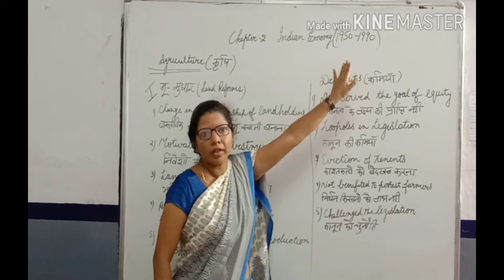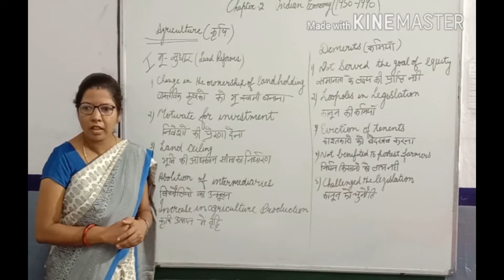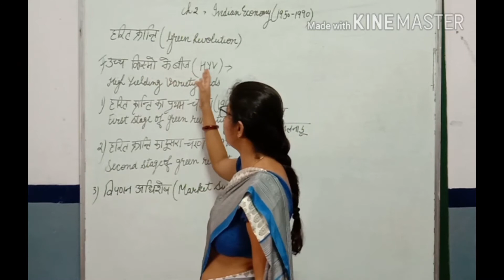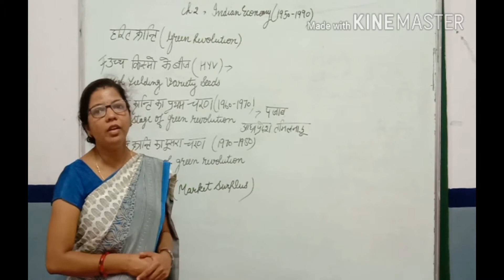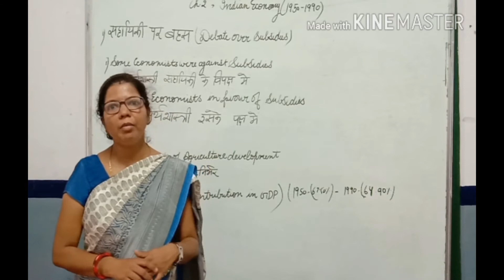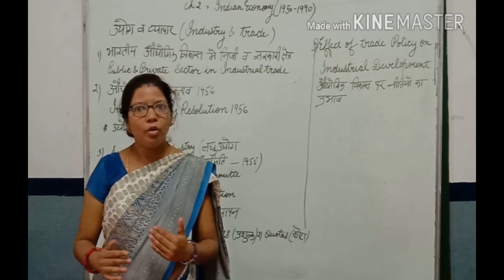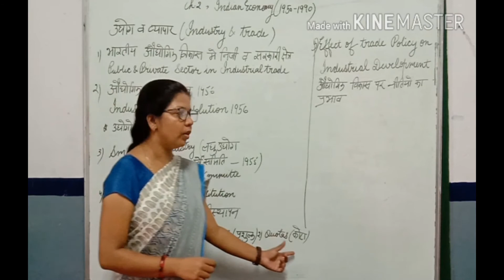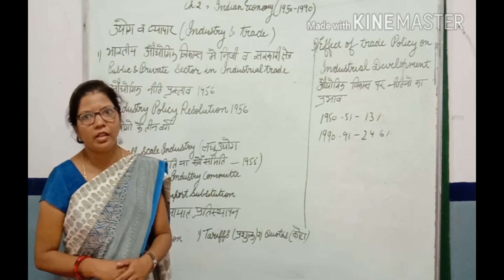CLASS 11 ECO CHAP 2 PART 2